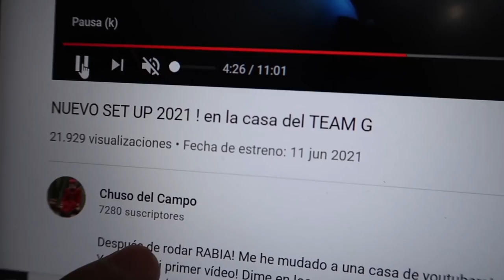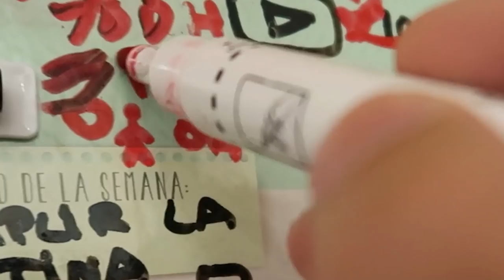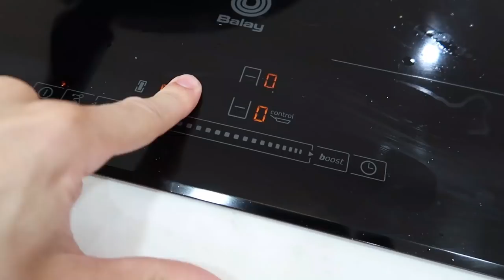EL SQUAD TESTEA LA RECETA SECRETA **miedo**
Cocino mi receta secreta para YOSOYPLEX, RUBYGEX Y JAIME ! Les gustará? DIME EN COMENTARIOS TU COMIDA FAVORITA!